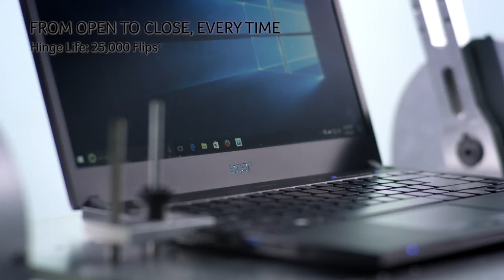Acer | TravelMate Series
Get the job done with the incredibly durable TravelMate series from Acer. Rigorous testing standards and a determination to build a superior business laptop has produced a design that provides the reliability and peace of mind you demand from a notebook you trust with your most valuable work and business needs.